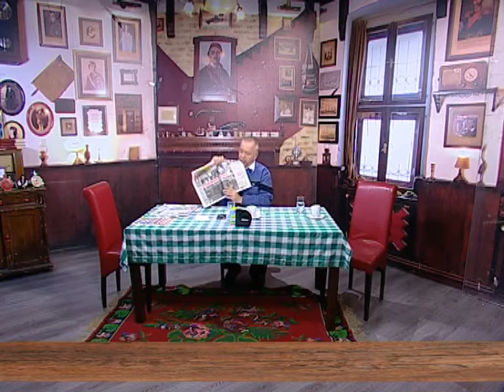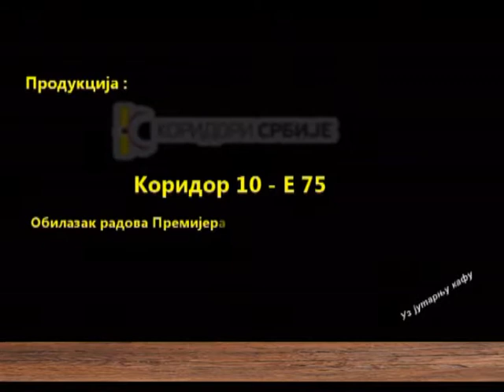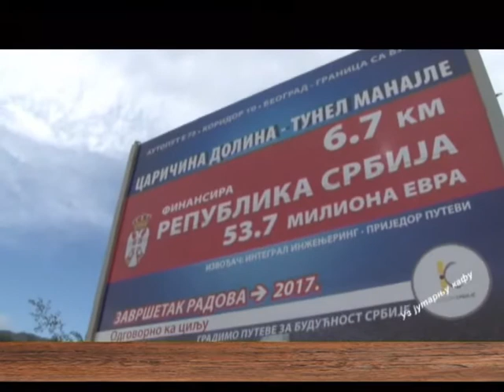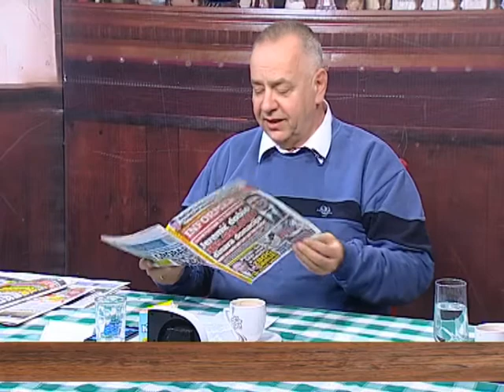EMISIJA UZ JUTARNJU KAFU 17.10.2016. MIRKO PUČIJAŠEVIĆ by NENAD PAVLOVIĆ